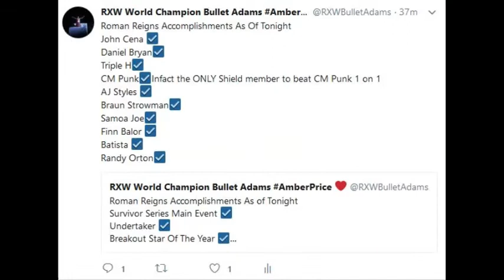Roman Reigns Is Only 32 And This Is His Accomplishments In 5 Years in the WWE